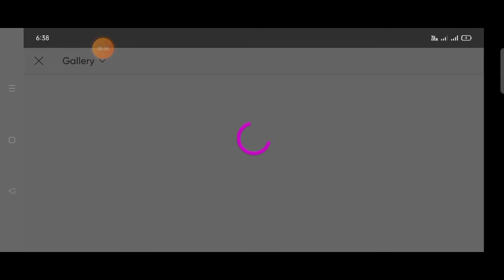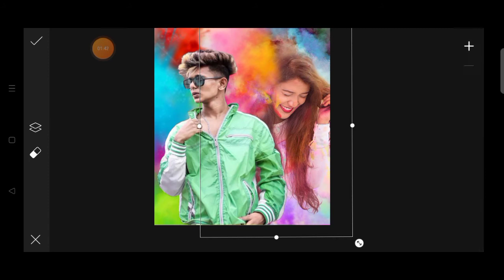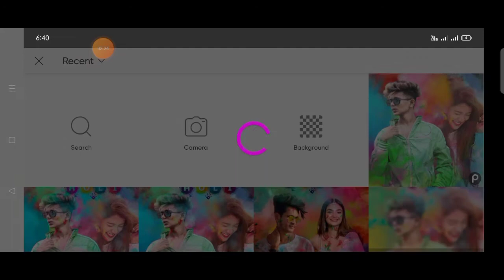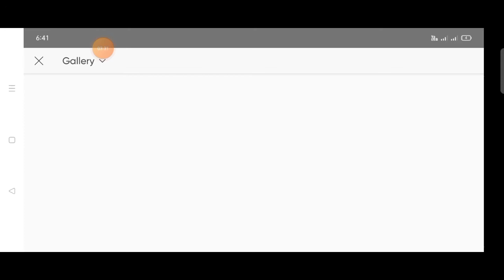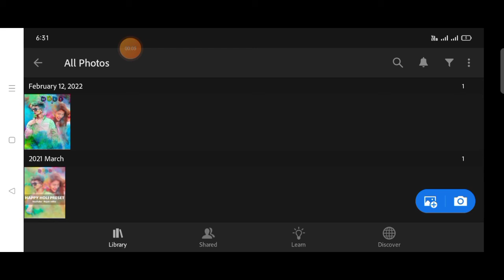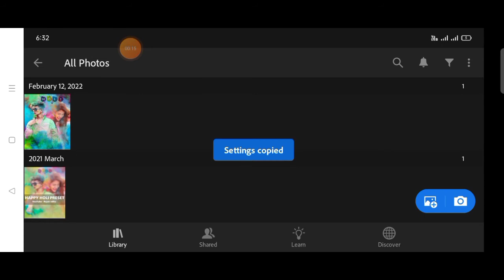Holi Special Photo Editing 2022 Tutorial PicsArt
Holi Special Photo Editing Tutorial PicsArt | Happy Holi Photo Editing | Holi Photo Editing

My First Holi Photo Editing | PicsArt Holi Photo Editing | Lightroom Holi Photo Editing#adiediting

Hii guys i am Aditya welcome to your channel "Adi Editing Zone" this is help your editing and knowledge for editi

Your Questions
Holi Photo Editing in PicsArt
Lightroom Holi Photo Editing
Holi Photo Editing Concept in PicsArt
Holi Photo Editing Tutorial PicsArt
Special Holi Photo Editing
2022 Holi Photo Editing
Holi Photo Editing 2022
2022 Holi Photo Editing